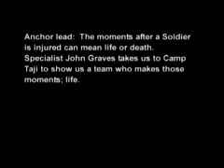CAB Medevac by AFN Spc Graves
Video from AFN's video specialist sent to cover my old unit.